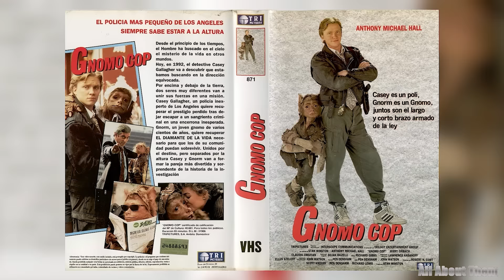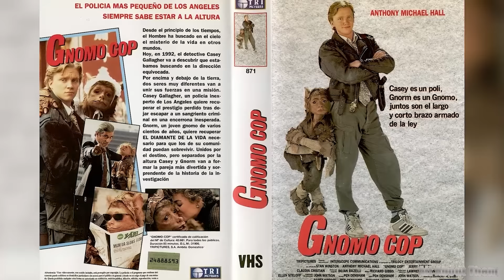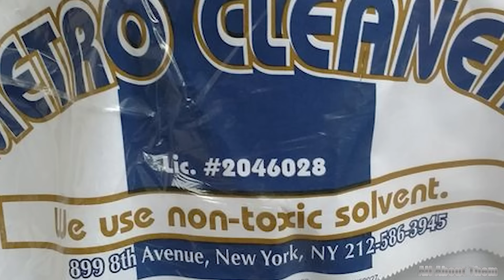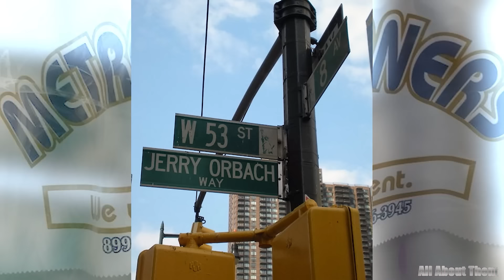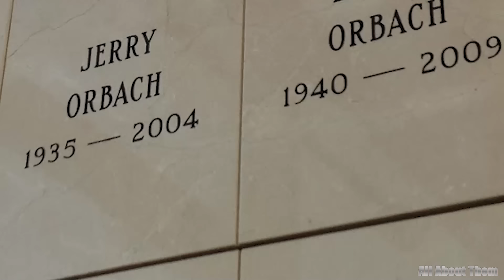Jerry Orbach's Untold Story, Abandoned House, MYSTERIOUS DEATH and Net Worth Revealed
Hello everyone, and welcome back to the channel! Today, we’re diving deep into the life and career of one of Hollywood’s most beloved icons, Jerry Orbach. While many remember him as the no-nonsense detective on the long-running hit series "Law and Order", Orbach's career was much more than just one role. He made his mark in both television and film, building a reputation as a versatile and talented actor. But his story goes beyond the screen. In this video, we'll explore the impressive fortune he built during his decades in the spotlight, take a look at the abandoned home he once owned, and reflect on the difficult and emotional circumstances that surrounded his untimely passing. So, stay with us as we pay tribute to Jerry Orbach’s incredible legacy, celebrating the man who not only entertained millions but left an indelible mark on the entertainment world.